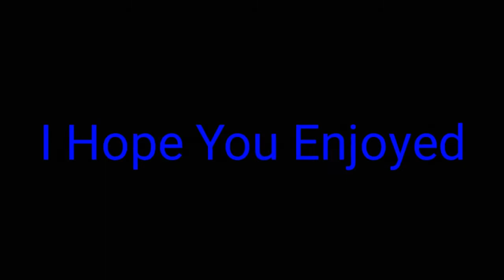NEW TEAMMATES!! | The Last of Us Remastered Part 8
I hope you enjoy part 8 of the last of us remastered! Like the video if you enjoyed! Comment your opinion of the video! Share the video!